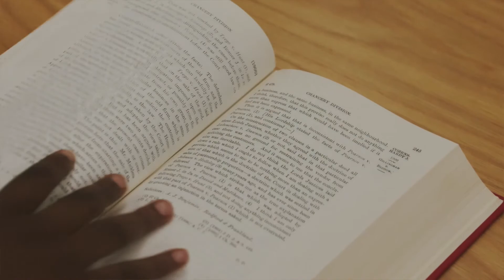'Advanced Legal Research' Law Unit with Helen Walsh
This unit of study in the field of law is offered through the School of Law and Justice at Southern Cross University, and forms part of the online Master of Laws (Business Law)